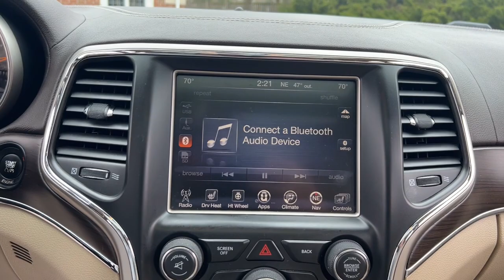2015 Jeep Grand_Cherokee Overland Dublin, Kileville, Amlin, Worthington, Flint OH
Pre-Owned 2015 Jeep Grand_Cherokee Overland available at Cadillac of Dublin located in 4300 West Dublin-Granville Rd, Dublin, OH, 43017. Servicing the Dublin, Kileville, Amlin, Worthington, Flint area.

Look no further than the  2015  JEEP Grand Cherokee.  Answer the call to adventure in refined luxury in the Grand Cherokee. It brings rugged versatility, advanced safety features, and passenger-focused technology along on every journey. These are just some of the great options this vehicle comes with: Heated Steering Wheel
, Touchscreen Infotainment System, Navigation System, Keyless Entry, Moonroof, Sun/Moonroof, Fog Lamps, Woodgrain Interior Trim, Heated Mirrors, Satellite Radio. Take control of the journey in comfort and style. Get into the Grand Cherokee.